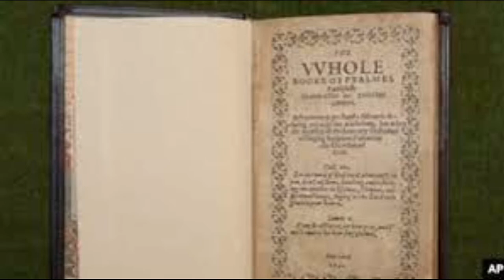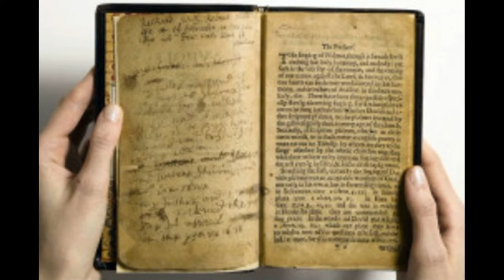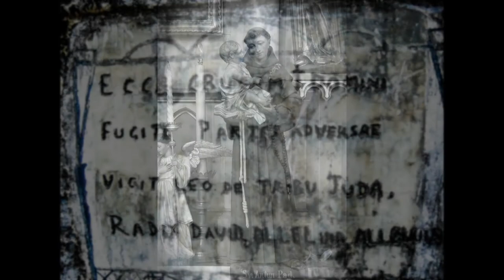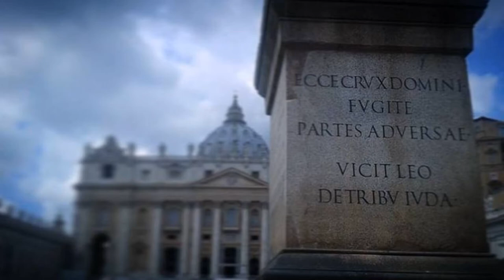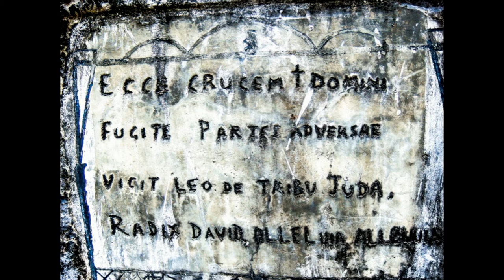KISAH ST ANTONIUS PADUA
Kisah Santo Antonius dari Padua ini dibuat sebagai bahan Renungan Rekoleksi Umat Lingkungan St. Antonius Manahan Selatan Surakarta